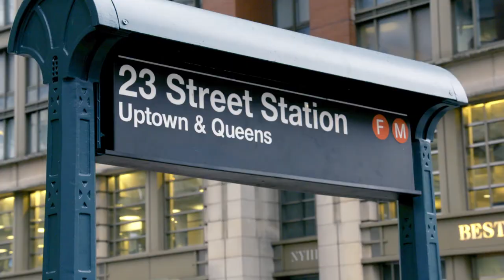The Game is a Gift | Henrik Lundqvist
To help Henrik Lundqvist give back to fans this holiday season, we teamed up for a day on the streets of New York City. We greeted fans on the sidewalk, gave out gifts and tickets, and surprised NYPD law enforcement!